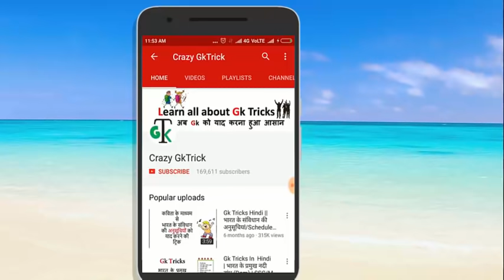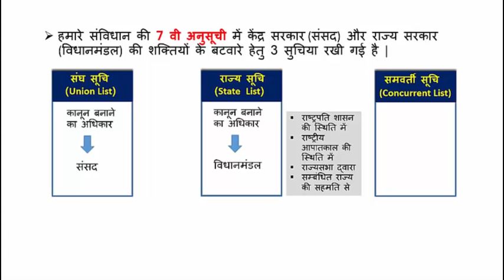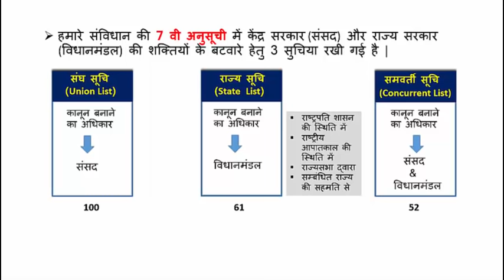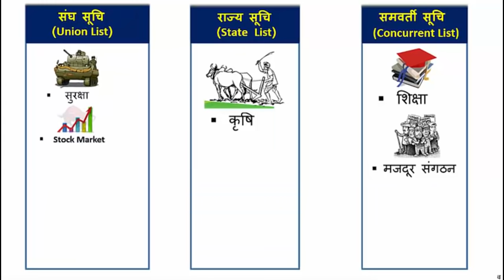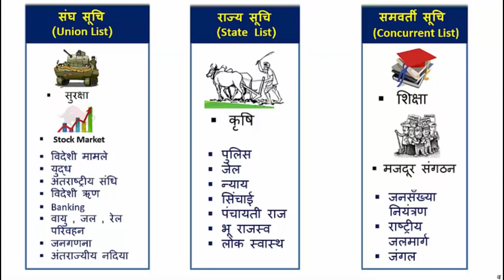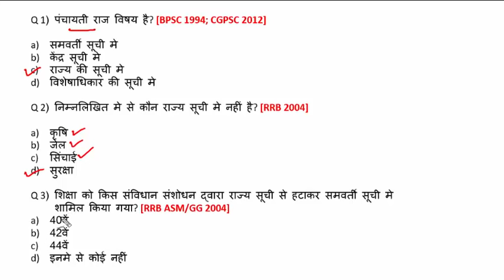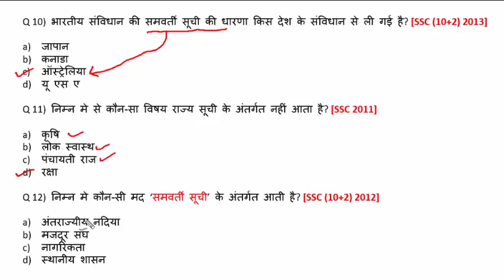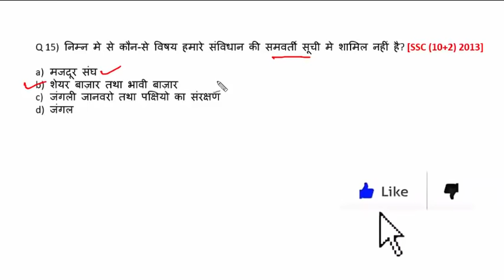Indian Polity : केंद्र राज्य सम्बन्ध [संघ सूचि , राज्य सूचि, समवर्ती सूचि ] SSC, MPPSC, Railway Exam